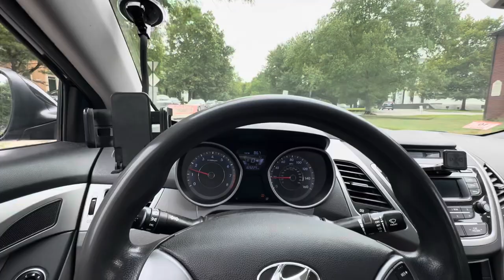4 semanas morando em BOSTON (MASSACHUSETTS)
Nesse video, estou resumindo como está sendo viver em massachusetts, e falo um pouco da diferença entre california e massachusetts.
Vem acompanhar comigo mais essa aventura.